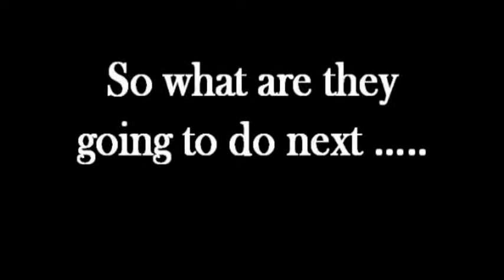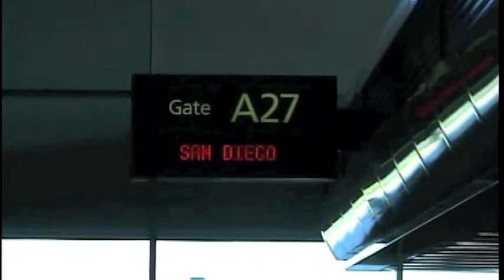San Diego 2007 Part 1